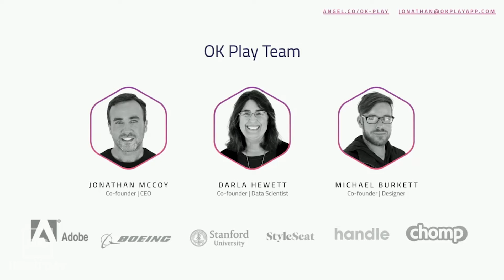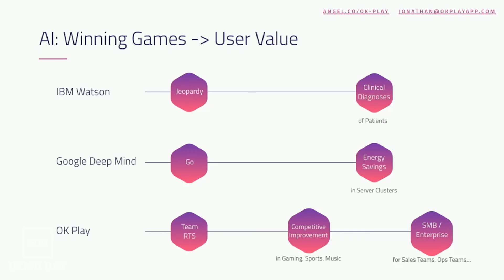[500 STARTUPS DEMO DAY 2016] BATCH 18, OK Play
Predictive performance analytics for teams, starting with eSports.